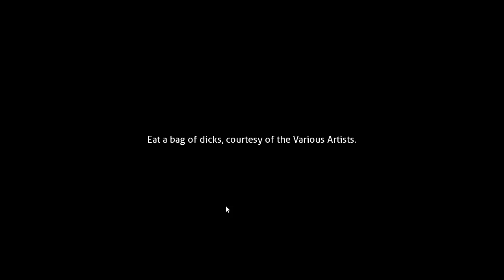Hmm.. Interesting | Natsuki and Chill (DDLC Mod)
I regret everything.